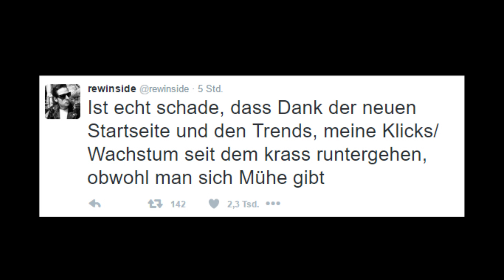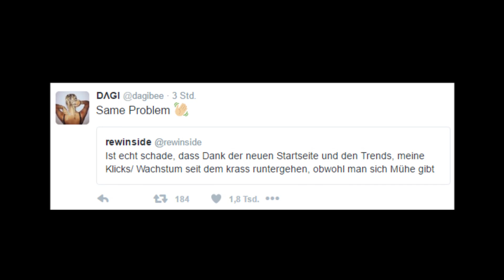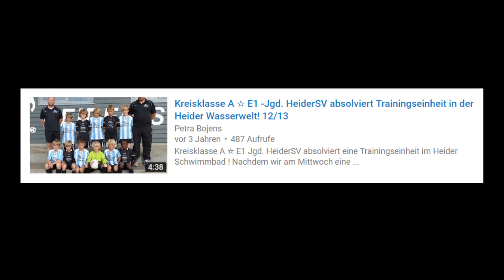Ich bade nicht, ich schlage Frauen? - Heider Hated YouTube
Rewi heult, Dagi Bee heult, MarcelScorpion Failt, KuchenTV und KSFreak haben Beef und Leon Machere und Simon Desue mit Mii Mii sowieso.